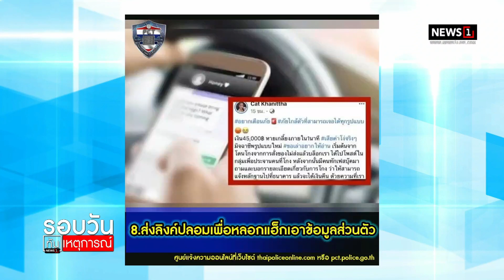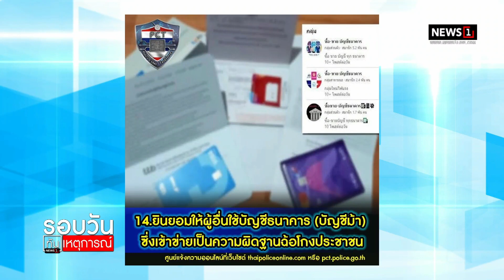เตือนภัย 14 รูปแบบ ช่วงสงกรานต์ : รอบวันทันเหตุการณ์ 12.00น. 11-4-65